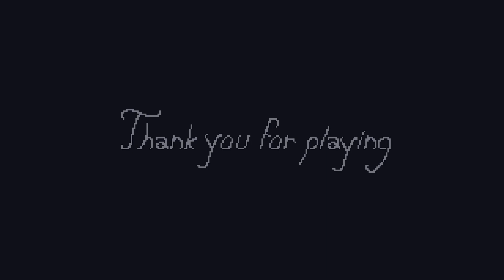Luchando con la muerte / Not Yet / free game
¡DEJARÁS ESTE MUNDO, PERO NO SIN LUCHAR!

¡Aprovecha el poder de tus viejos huesos para vencer a una serie de espíritus crueles en esta carrera de jefes de pixel art!

¡Mueve tu fiel bastón y muéstrales que todavía tienes la energía de un joven!